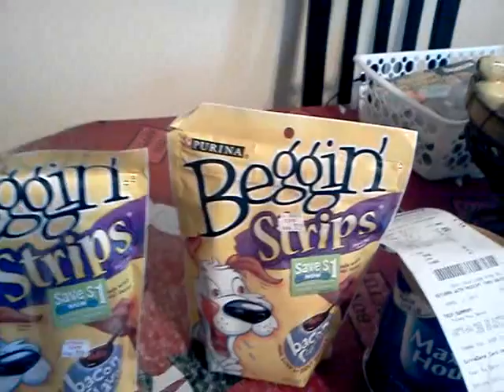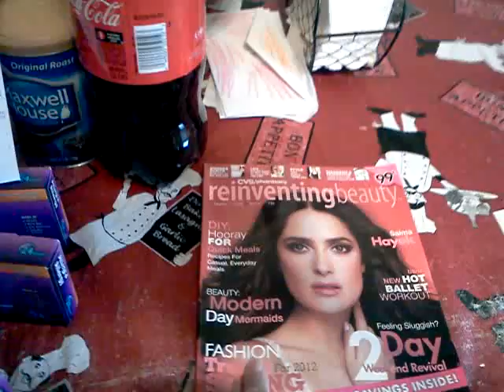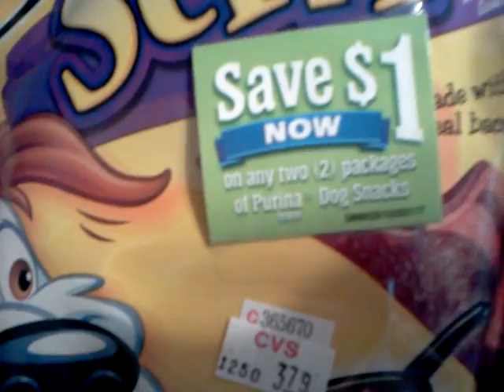Cvs me esta pagando para llevarmelo